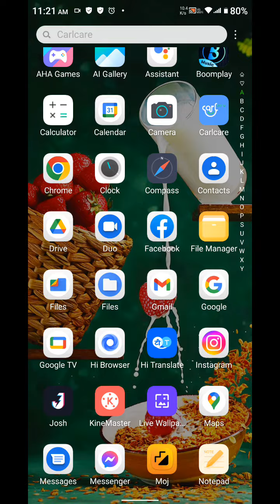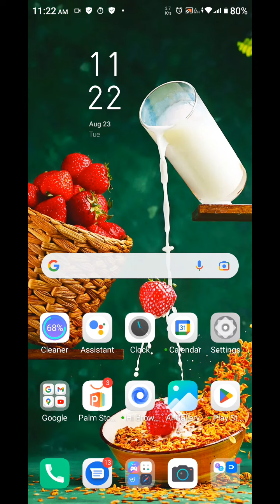How To Set Alarm In Infinix Hot 12 4G, Infinix Hot 12 4G,Alarm Setting , Alarm Setting In Infinix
How To Set Alarm In Infinix Hot 12 4G, Infinix Hot 12 4G,Alarm Setting , Alarm Setting In Infinix Hot 12 4G,

How To Setalarm In Infinix Hot 12 4G, Infinix Hot 12 4G,Alarm Setting , Alarmsetting In Infinix Hot 12 4G,